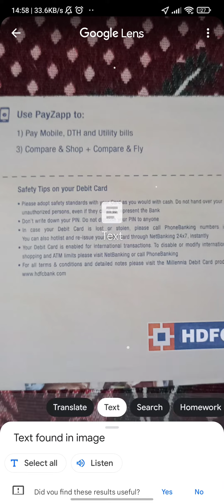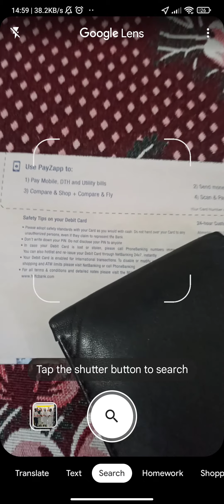Google Lens Explained in Hindi / Urdu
In this video, I have explained about Google Lens with demonstration.
Google Lense के बारे में पूरी जानकारी।